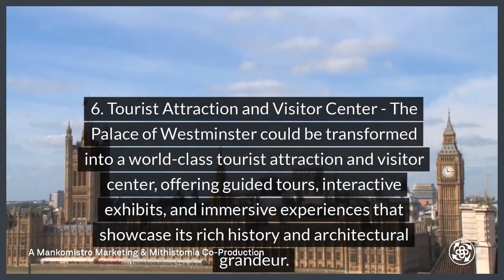Repurposing Palace Of Westminster ~ A Mankomistro - Mithistomia EXERCISE Inject (UNCLASSIFIED)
Part of the Pilkington's Gamble series of videos depicting injects into fictional weekend exercises that then seem to be reflected in real life events.